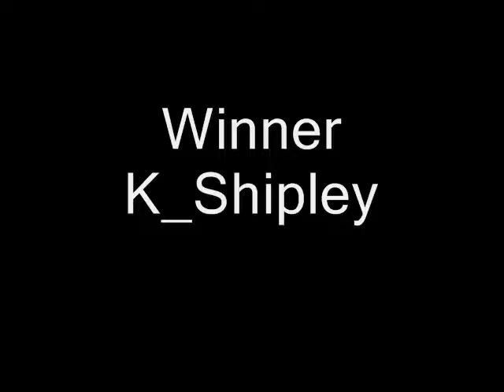Excel Racing Five Flags Speedway